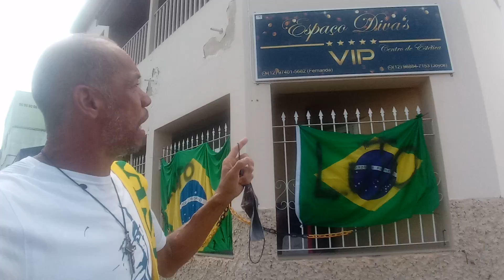PR Bolsonaro tem RAZÃO.(1)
Clamando pela Intervenção Divina.

Clamando pela libertação do Brasil das mãos dos juízes iníquos e da corrupção.

E em apoio ao PR BOLSONARO.
Salmos, 56
Bíblia Ave Maria
1 Ao mestre de canto. “Não destruas”. Cântico de Davi, quando fugiu para a caverna, perseguido por Saul.

2 Tende piedade de mim, ó Deus, tende piedade de mim, porque a minha alma em vós procura o seu refúgio. Abrigo-me à sombra de vossas asas, até que a tormenta passe.

3 Clamo ao Deus Altíssimo, ao Deus que me cumula de benefícios.

4 Mande ele do céu auxílio que me salve, cubra de confusão meus perseguidores; envie-me Deus a sua graça e fidelidade.

5 Estou no meio de leões, que devoram os homens com avidez. Seus dentes são como lanças e flechas, suas línguas como espadas afiadas.

6 Elevai-vos, ó Deus, no mais alto do céu, e sobre toda a terra brilhe a vossa glória.

7 Ante meus pés armaram rede; fizeram-me perder a coragem; cavaram uma fossa diante de mim; caiam nela eles mesmos.

8 Meu coração está firme, ó Deus, meu coração está firme; vou cantar e salmodiar.

9 Desperta-te, ó minha alma; despertai, harpa e cítara! Quero acordar a aurora.

10 Entre os povos, Senhor, vos louvarei; eu vos salmodiarei entre as nações,

11 porque aos céus se eleva a vossa misericórdia, e até as nuvens a vossa fidelidade.

12 Elevai-vos, ó Deus, nas alturas do céu, e brilhe a vossa glória sobre a terra inteira
Zeladoria e Saneamento - Por uma Cidade mais Saudável e mais Segura.
Resgate e Preserve uma Nascente
Tratamentos Preventivo e Precoce Notícias
Bolsonaro São Jose do Rio Pardo